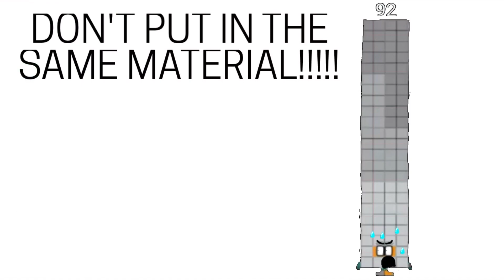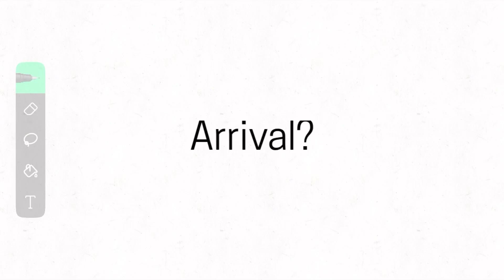Pandora’s Box? Episode 221